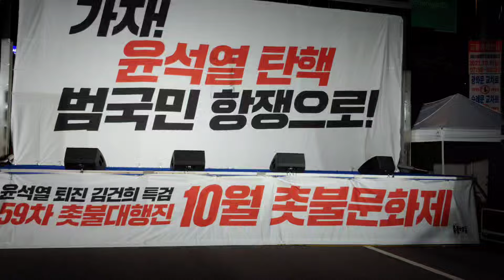윤석열 탄핵 촛불집회